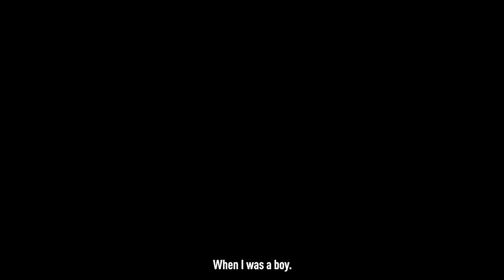FIFA 19 Bande Annonce Officielle (E3 2018) Ligue des Champions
FIFA 19 Bande Annonce Officielle (E3 2018) Ligue des Champions - PS4 / Xbox One / PC

Abonne-toi maintenant pour ne pas rater le trailer ou la bande annonce en francais (FR, VF, VOSTFR) du moment, ainsi que les vidéos de gameplay des jeux vidéo sur console, PC et mobile à venir sur JeuxActu !